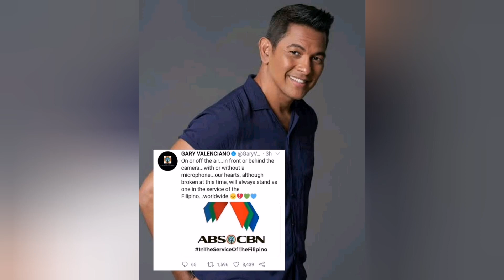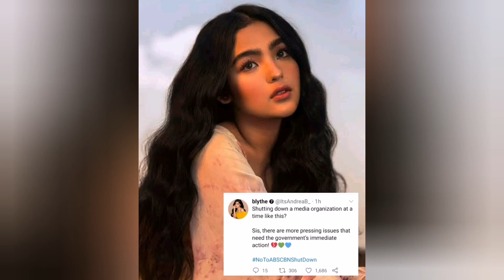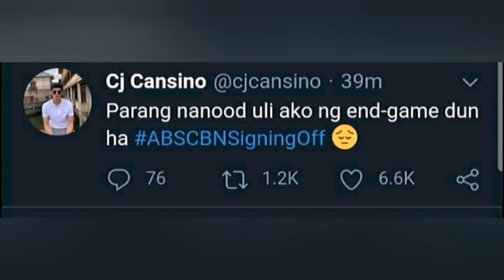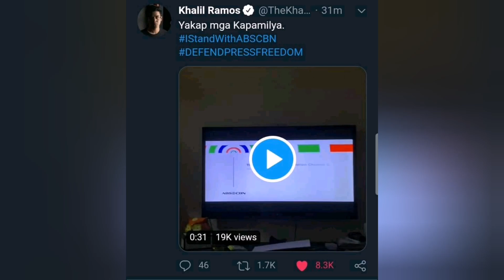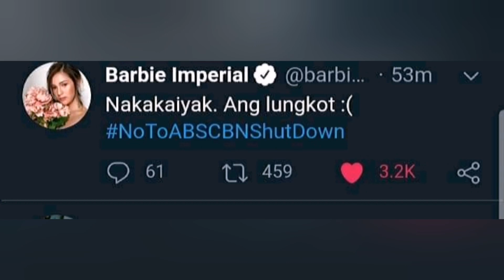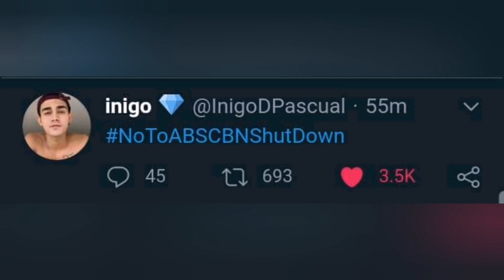ABS-CBN ARTIST | GMA ARTIST | POLITICIANS Naglabas ng Kanilang Saloobin About ABS-CBN Shutdown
ABS-CBN Kapamilya Celebrities
GMA Kapuso Celebrities
And Politicians Express their feelings in social media about ABS-CBN shutdown.

Kaugnay niyan mainit parin ang balitang yan sa mga oras nato.

Fb: Emcey Mortifero Ortazon Mortifero Galero